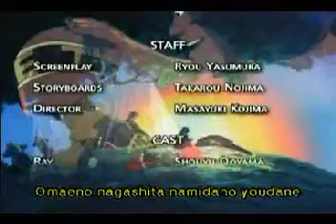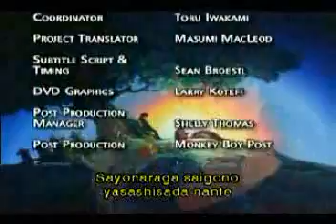Mospeada Episode 4 Part 3-3